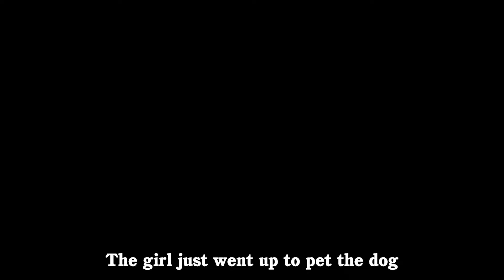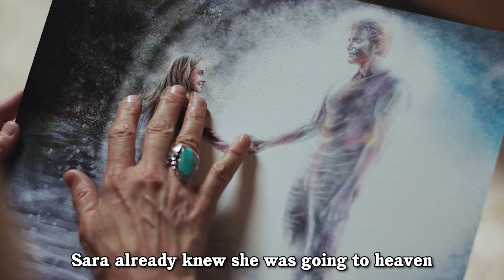This girl had God's help#film